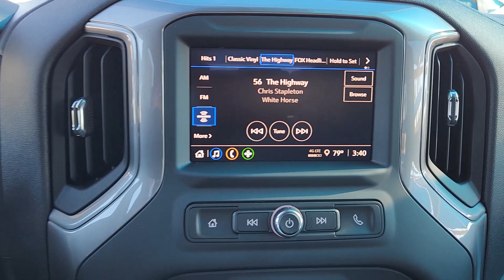2024 Chevrolet Silverado_1500 Custom OK Oklahoma City, Yukon, Yukon, Edmond, Norman, Mustang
New 2024 Chevrolet Silverado_1500 Custom available at Classic Chevrolet NW EXPY located in 8900 Northwest Expressway, Oklahoma City, OK, 73162. Servicing the Oklahoma City, Yukon, Yukon, Edmond, Norman, Mustang area.

Look no further than the  2024  Chevrolet Silverado_1500. The Chevrolet Silverado 15 Hundred: The full-size pickup that's strong, quiet, and dependable, with the latest technology to keep you connected while you get the job done. These are just some of the great options this vehicle comes with: Pre-Collision System, Keyless Entry, Premium Sound System, Lane Keeping Assist, Heated Mirrors, Satellite Radio, Remote Engine Start, Steering Wheel Audio Controls, Electronic Stability Control, Aluminum Wheels. Powerful versatility meets comfortable convenience in the Silverado 15 hundred. Come in and drive it.